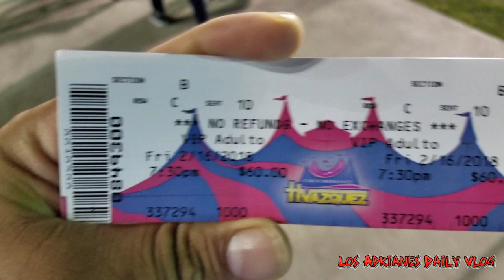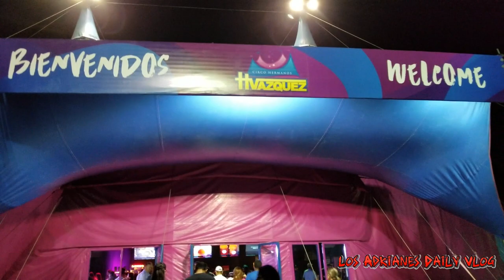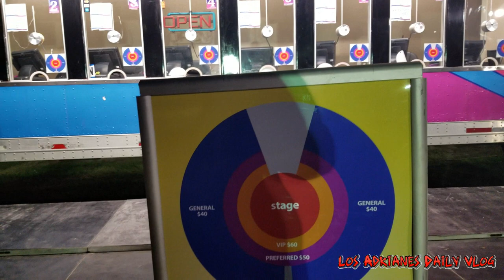Circo Hermanos Vasquez Donna Texas 2018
losadrianesdailyvlog

losadrianes

Los Adrianes Daily Vlog

Ukulele - No Whistle JB Music Muserk